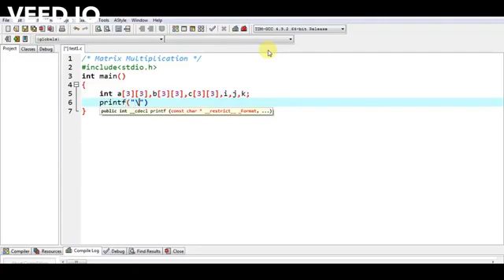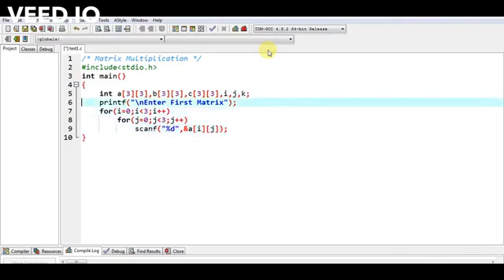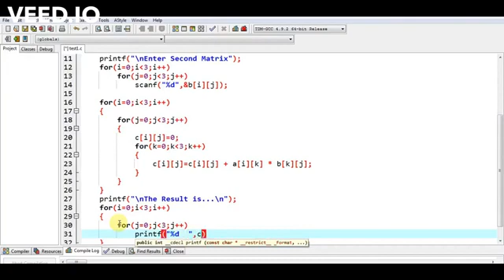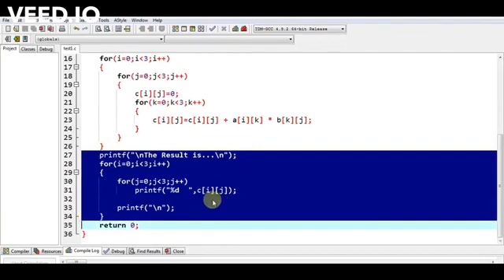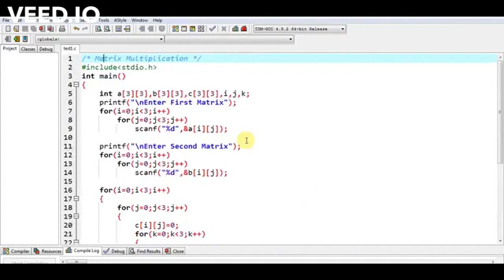2D Array Multiplication or Matrix Multiplication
Uploaded by Mr. Amit Singh Shekhawat